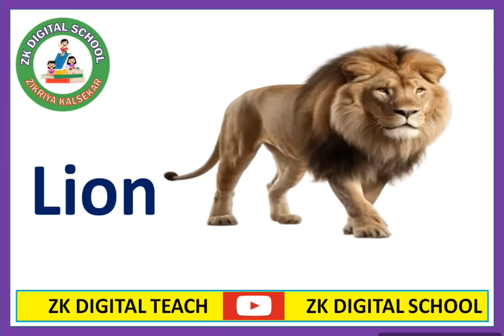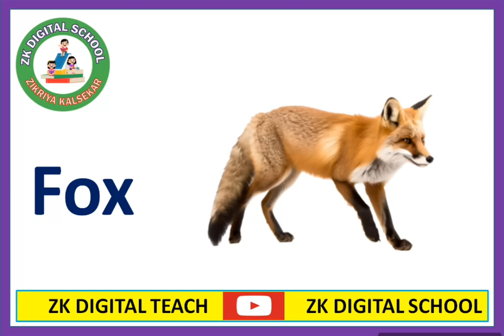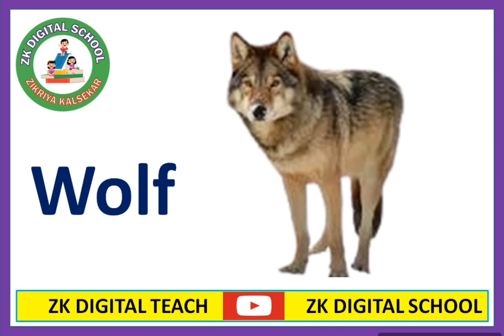Wild Animals || English work book || Animals name with picture